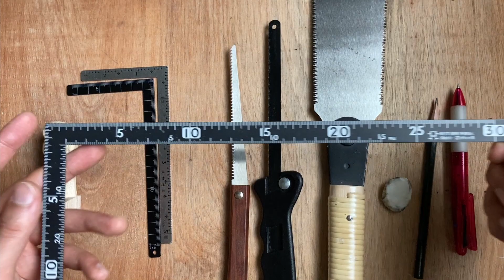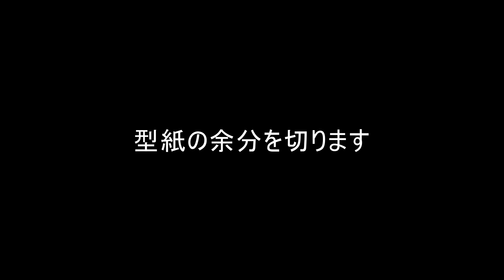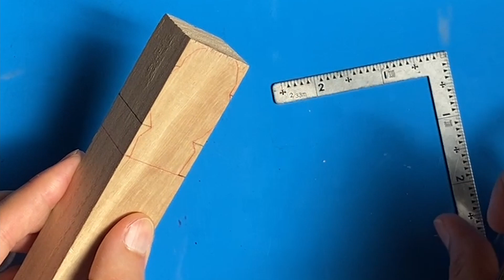【観ながら彫れる木彫り動画②】フクロウ。使う彫刻刀は4本。道具紹介～正面の余分取りまで。初心者さんにおすすめ Wood carving An owl. I use 4 chisel.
ふくろうを、観ながら彫れるように動画を作ってみました。
フクロウ、梟、不苦労…人気ですよね
ぜひ観ながら彫ってみてください。

・使っている彫刻刀は４本で

①　４分（12ミリ）の小刀（左）
②　２分の小刀（６ミリ）の小刀（左）
③　１分（３ミリ）の深い丸刀
④　１分（3，5ミリ）の浅い丸刀

左利きの方は小刀を（右）のものにしてください。

・木材はダイソーの桐材

右クリック→名前を付けて画像を保存
でダウンロード、プリントアウトしてください。

その際、外枠が2.9ミリになるように調整してください。
※画像のゆがみなどで上手く使用できない恐れがあります。

疑問、質問、リクエストありましたらコメントお願いします。

自分のチャンネルではほかにもキャラクターの木彫りをしています。

過去動画

動画と同サイズの彫刻刀（ハイス鋼）
・12ミリ小刀（左）

アマゾン

アマゾン

アマゾン

【動画目次】
00:00 オープニング・道具紹介
02:07 下絵・型紙づくり
05:08 図面を木に写す
08:36 正面からの余分取り